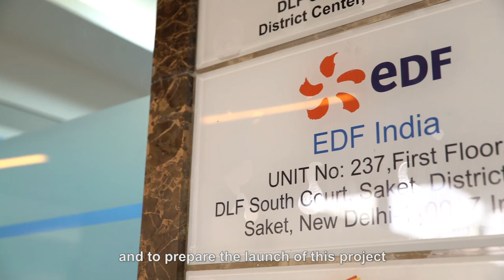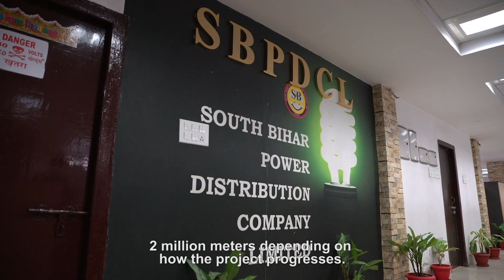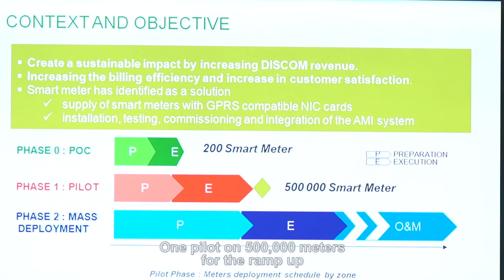EDF IN : player in the modernisation of Indian grids (English subtitles)